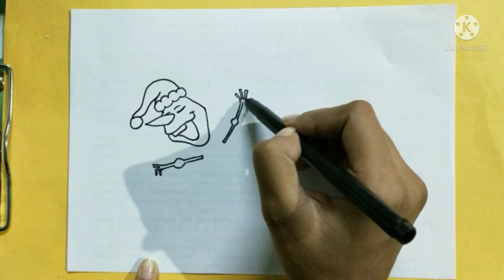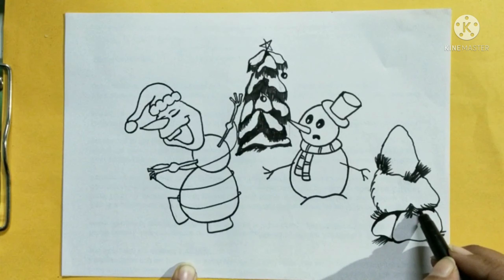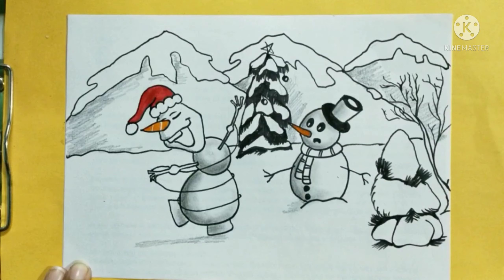How to draw Christmas scenaries